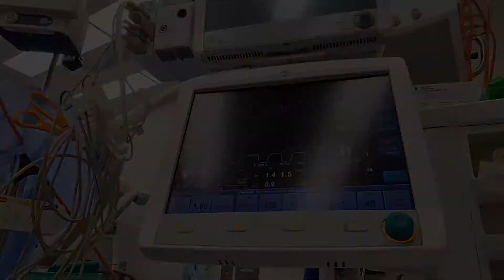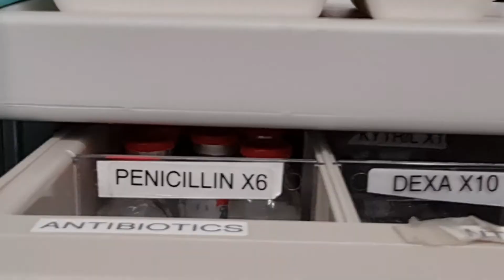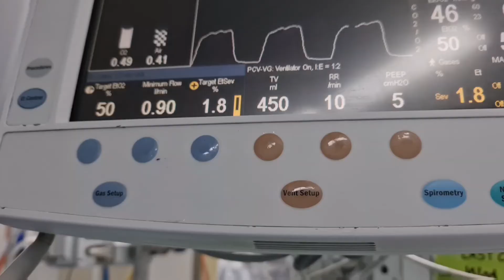RAMADAN21: EP1 - The Waiting Game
It's Ramadan! let the fasting begin! And also let's see how I cope with the shifting schedules of the life of an anaesthetist...

This project is to raise awareness and money for the homeless and less fortunate. If you can, please consider sharing or donating: